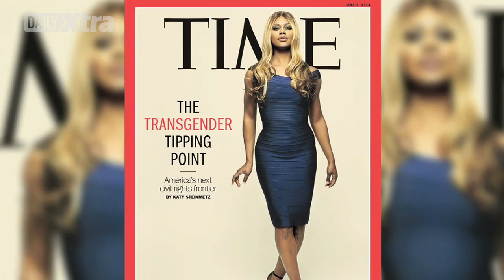Rock musician Laura Jane Grace on being trans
Rock musician Laura Jane Grace from Against Me! took a huge chance coming out as a trans woman in the macho world of punk-rock music. She speaks to Lucas Silveira from The Cliks about supportive fans, her album Transgender Dysphoria Blues and her thoughts on Laverne Cox's Time magazine cover.